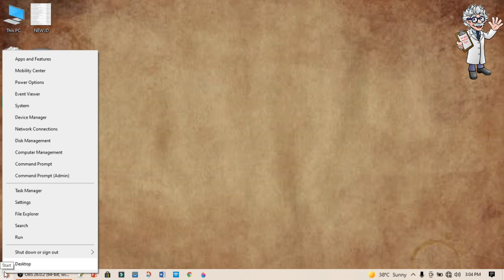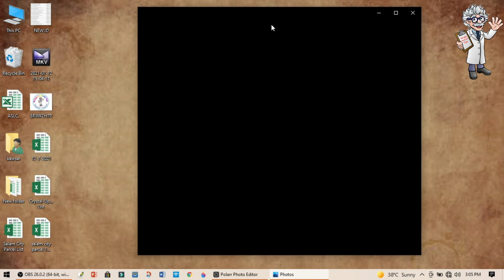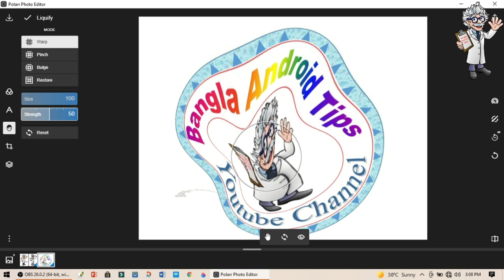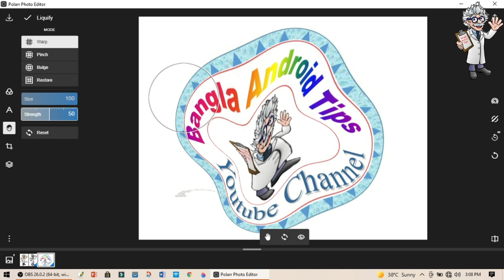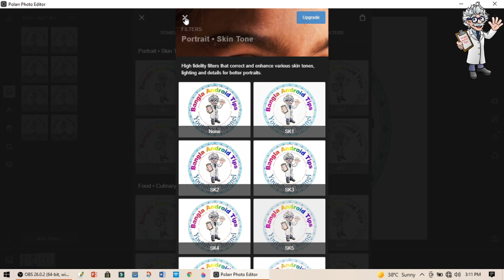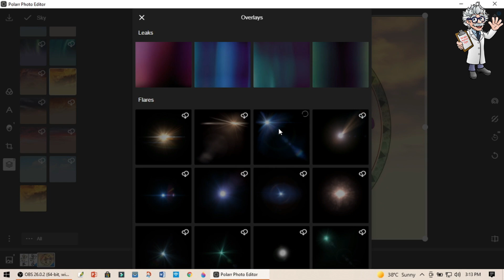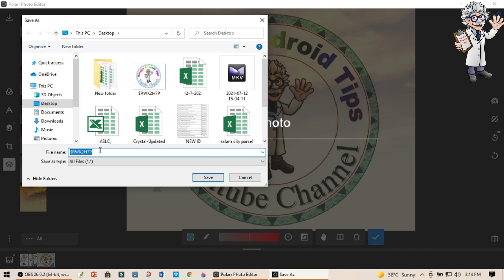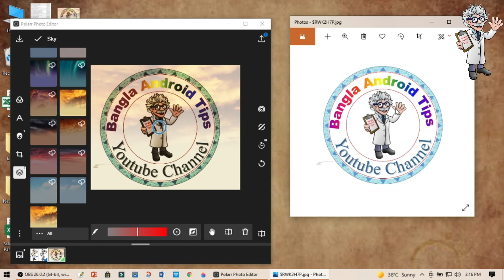ল্যাপটপে কিভাবে ফটো এডিটিং করা যায় / ফটো এডিট কিভাবে করে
কোন কিছু জানার থাকলে অবশ্যই চ্যানেলের সাথে থাকবেন,